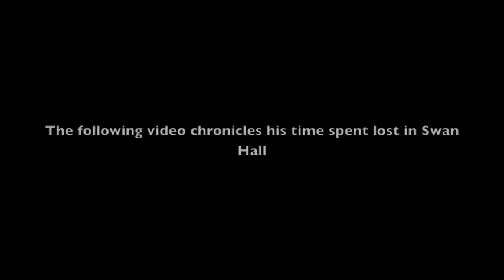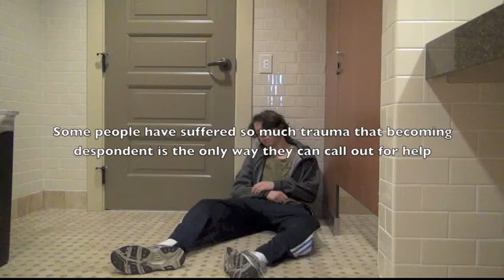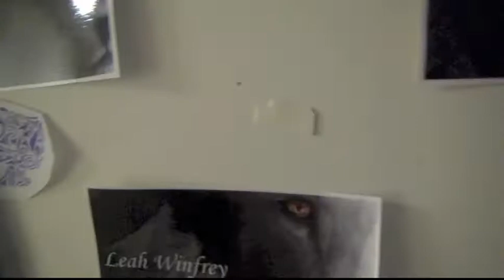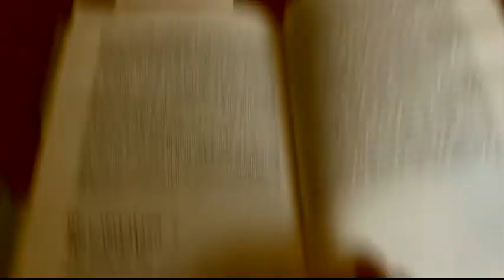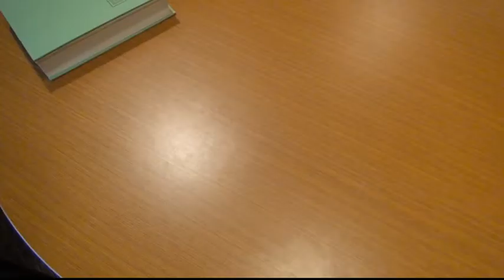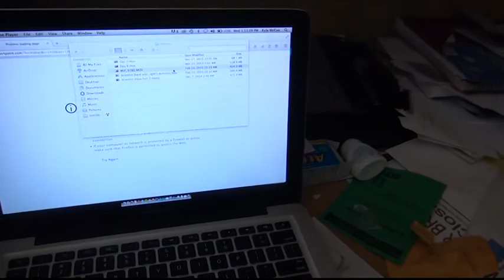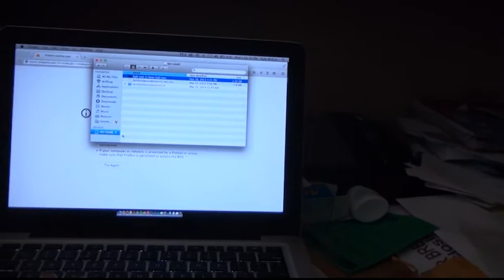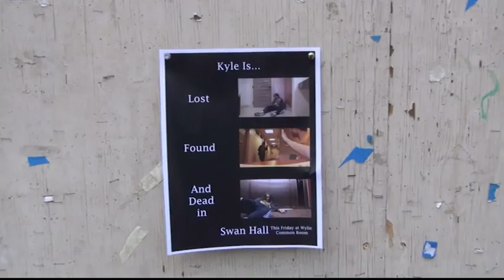Kyle in Swan Hall: Rough Cut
The tale of one man's attempt to survive in Swan Hall